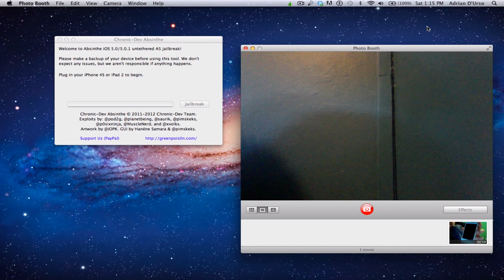Absinthe Jailbreak For Windows + PS Vita Giveaway Update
Download the new version of the Absinthe Jailbreak Jailbreak 8.1